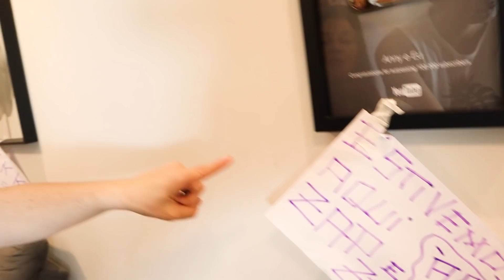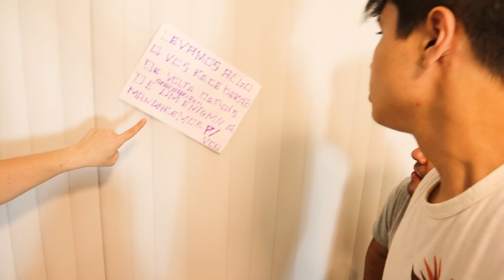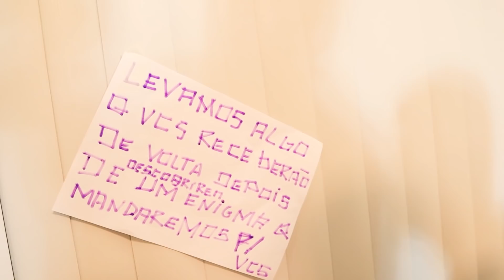O ZAP APARECEU ENQUANTO ESTÁVAMOS DORMINDO !! MUITO TENSO !!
Hoje, o Zap entrou na nossa casa enquanto estávamos dormindo e com a ajuda de alguém da família levou o celular do Caio.